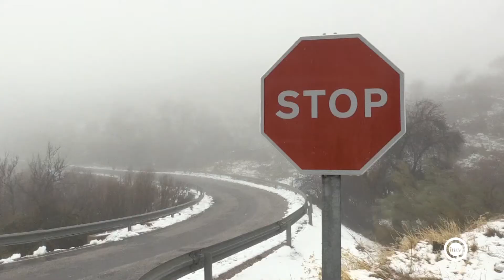El Plan Invernal de la Diputación actúa en la provincia ante la borrasca Filomena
Continúan los operativos de la Diputacion provincial para despejar de nieve las carreteras del norte de la provincia. Algunas vías ya están abiertas al tráfico, pero otras continúan cerradas y en 9 es obligatorio el uso de cadenas.